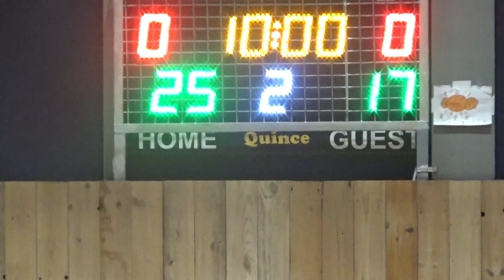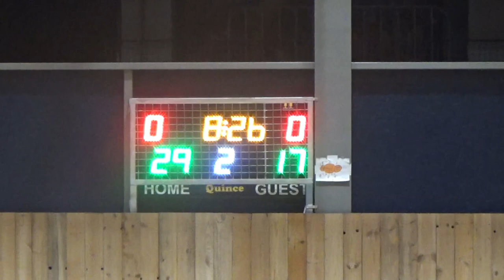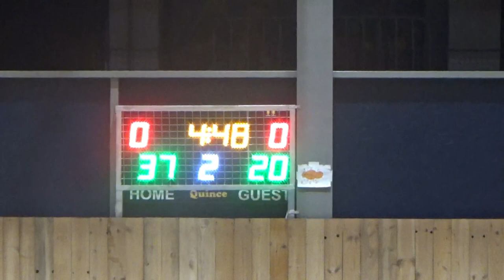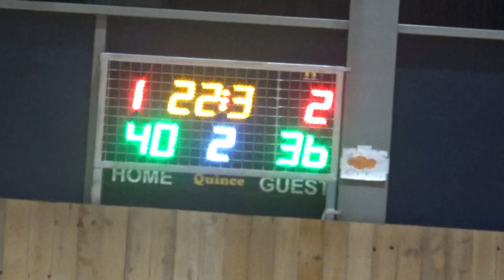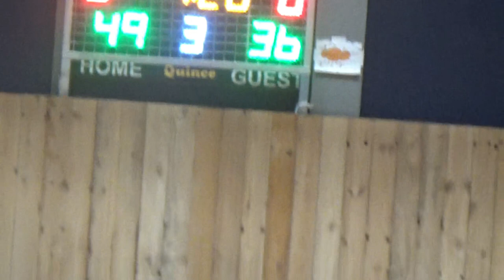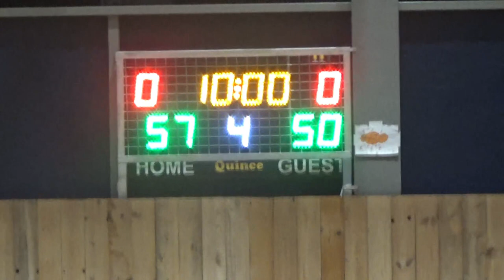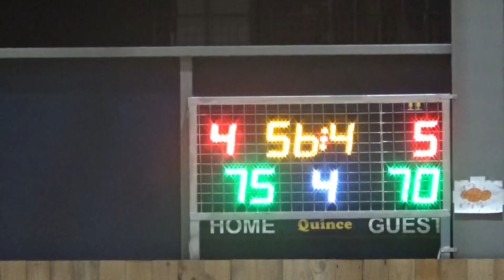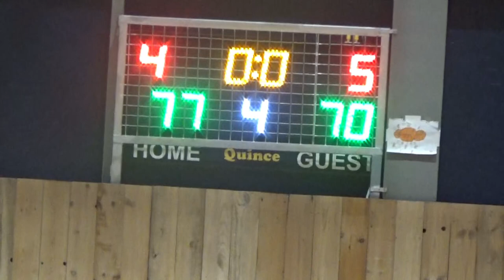Basketaki Salonica Master - Salo Nics Vs Δέν Έχει (22/2/2024)